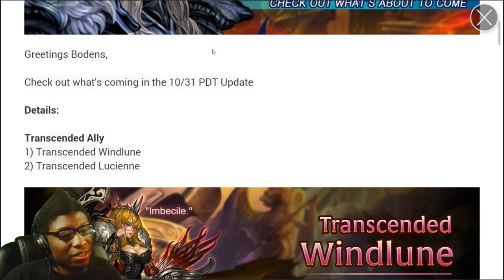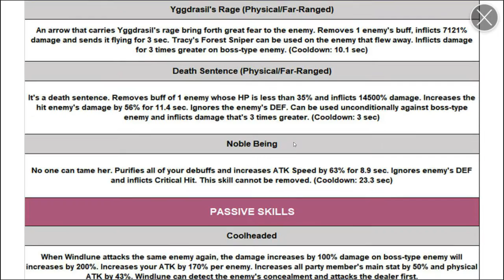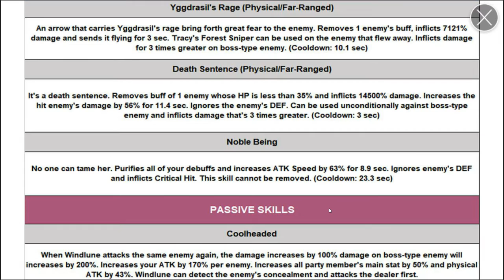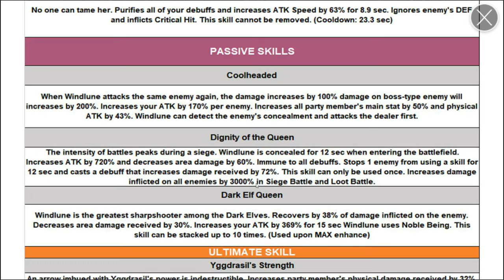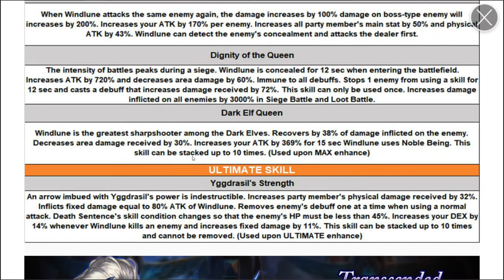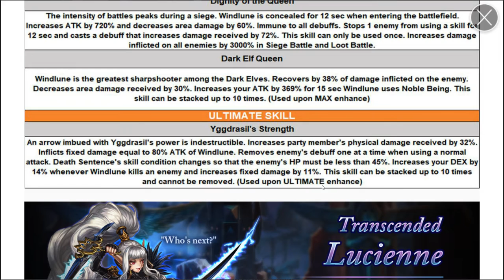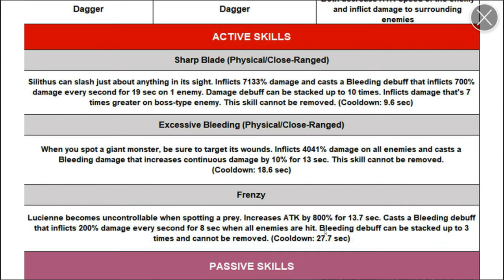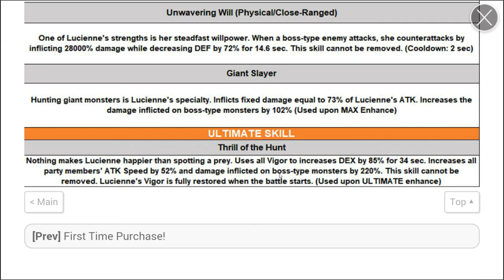Dragon Blaze | Episode 72 | Patch Notes 10/31 - T. Windlune & Lucienne Incoming!